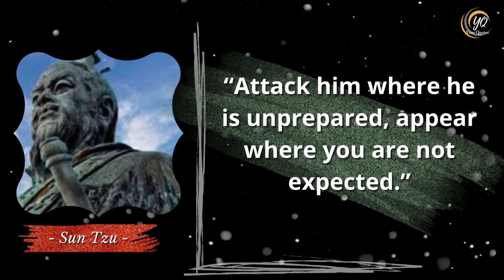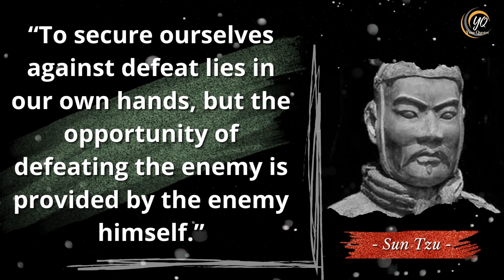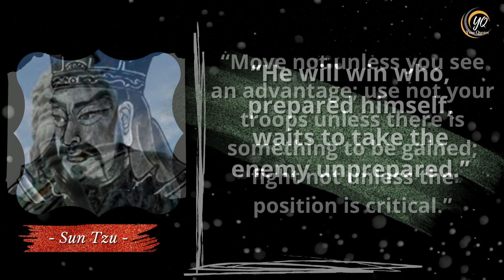Great Inspiring Quotes of Sun Tzu Inspire Quotes Of All Time | Your Quotes Channel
Sun Tzu was a Chinese military general, strategist, philosopher, and writer who lived during the Eastern Zhou period of 771 to 256 BCE.
Listening to his famous quotes about life will help your overall mindset and fuel your mind. His quotes really inspire us.